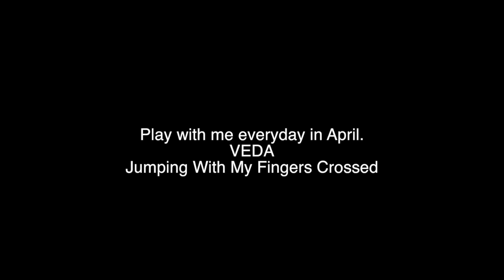VEDA 1- Vlogging From Bed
I have a big announcement and I'm making it from my bed.